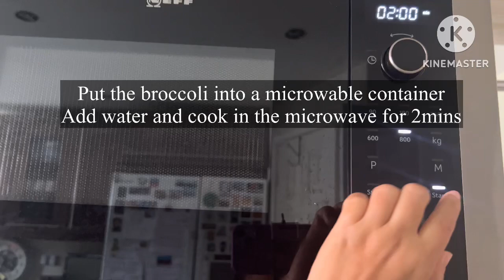Cheesy bread using courgette and broccoli no flour added 😇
The courgette is a variety of cucurbit, which means it's from the same family as cucumber, squash and melon. It's one of the most popular vegetables in the squash family, being extremely versatile, tender and easy to cook. Just don't boil them! They have a deep green skin with firm pale flesh and are also known as zucchini.

The zucchini  or courgette or baby marrow is a summer squash, a vining herbaceous plant whose fruit are harvested when their immature seeds and epicarp (rind) are still soft and edible. It is closely related, but not identical, to the marrow; its fruit may be called marrow when mature.

Broccoli is an edible green plant in the cabbage family (family Brassicaceae, genus Brassica) whose large flowering head, stalk and small associated leaves are eaten as a vegetable. Broccoli is classified in the Italica cultivar group of the species Brassica oleracea. Broccoli has large flower heads, usually dark green, arranged in a tree-like structure branching out from a thick stalk which is usually light green. The mass of flower heads is surrounded by leaves. Broccoli resembles cauliflower, which is a different but closely related cultivar group of the same Brassica species

Ingredients
-broccoli
-zucchini or courgette
-cornstarch
-garlic
-egg
-saltandpepper
-olive oil